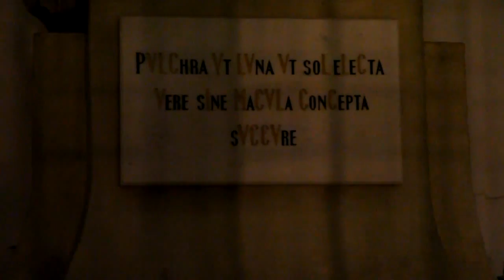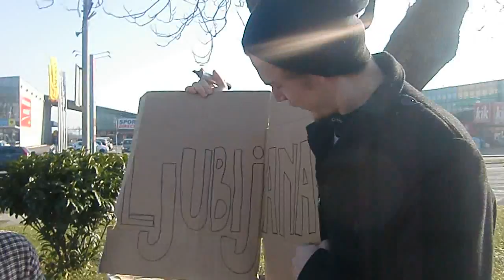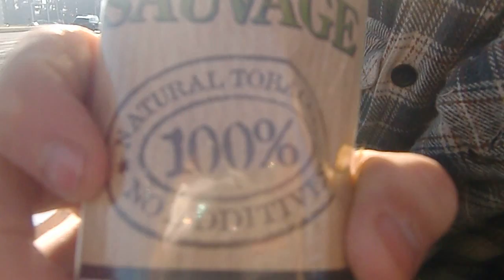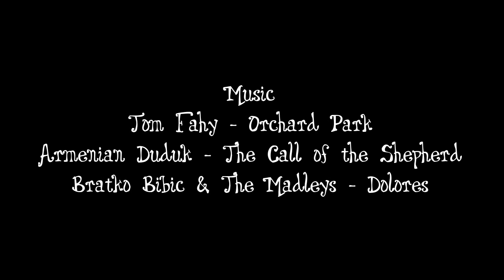Tramping South - Slovenia Part Two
Music by Tom Fahy - Orchard Park, Armenian Duduk - The Call of the Shepherd, Bratko Bibic & The Madleys - Dolores